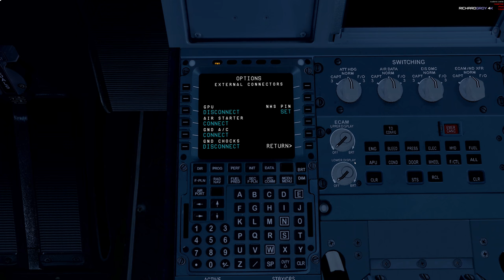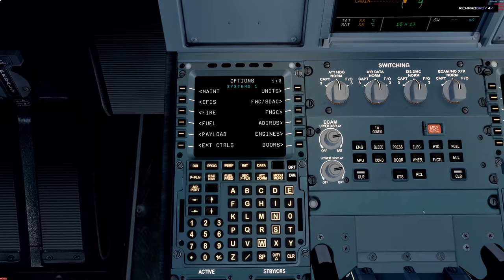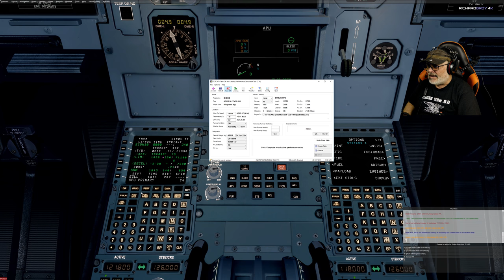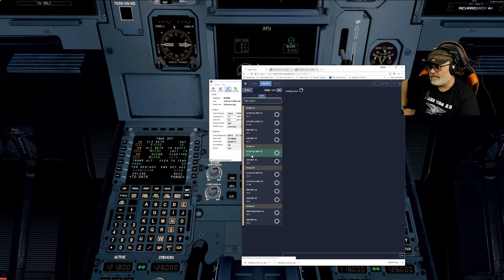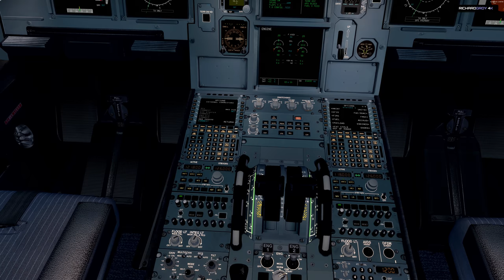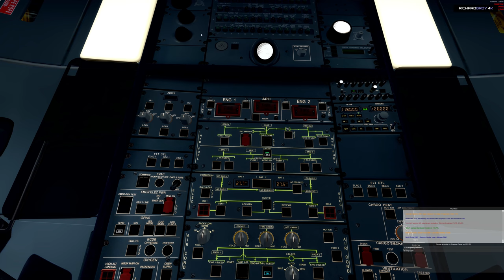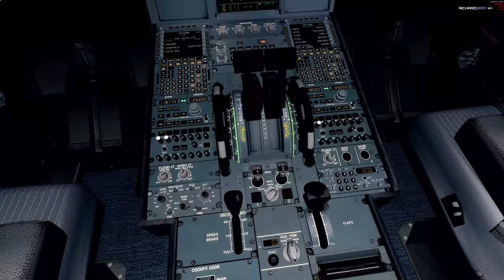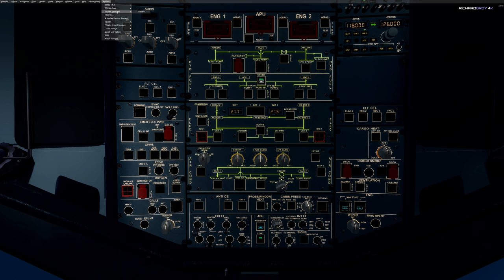🔴 Fslabs A320-X P3D 4.1 Lo que no te cuentan 4K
Por favor apoya el canal. Si quieres hacer un donativo
Necesitamos 500 usuarios para activar membresía y hacer contenidos de simulación exclusivos
Puedes ser suscriptor de nuestro canal de twitch y si tienes amazon prime apoyas mi canal sin coste alguno para ti y obteniendo ventajas, entre otras, podrás ver vídeos y directos sin publicidad en twitch, obtener complementos para juegos, etc.